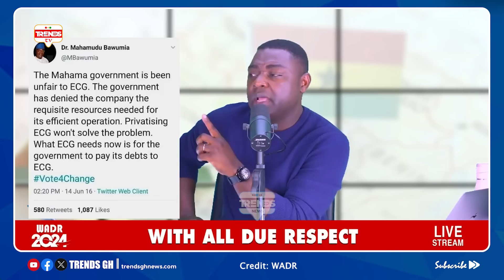Kevin Taylor Descends On Cheddar over Sea in Kumasi Comment; Reply Afenyo Markin On Mahama's Vice